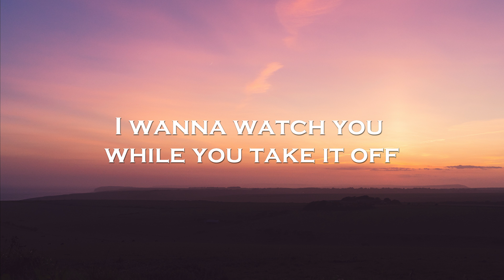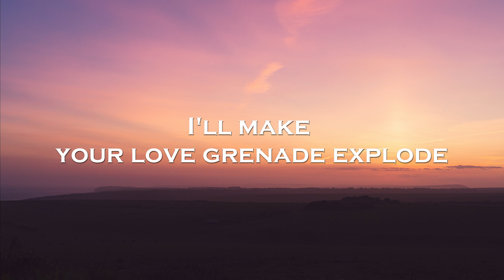DJSM - Mirrors (Lyrics) feat. Robbe, Milan Gravis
🎤Lyrics: DJSM - Mirrors feat. Robbe, Milan Gravis

(Turning the lights out
Burning the candles
And the mirrors gonna fog
tonight
Tighten the handcuffs
And the mirrors
gonna fog tonight)

I wanna watch you
while you take it off
I'm gonna take a blindfold,
put it on
And then
I drop the leather to the floor
I said shut up!

Burning the candles
tonight
Tighten the handcuffs
And the mirrors
gonna fog tonight

Squeeze hard, hold that pose
You know I like it, do it
Sweetheart, I'm the boss
And when you get close to it
I'm gonna make tonight
a show
I'll make
your love grenade explode

Burning the candles
tonight
Tighten the handcuffs
And the mirrors
gonna fog tonight

Burning the candles
tonight
Tighten the handcuffs
And the mirrors
gonna fog tonight